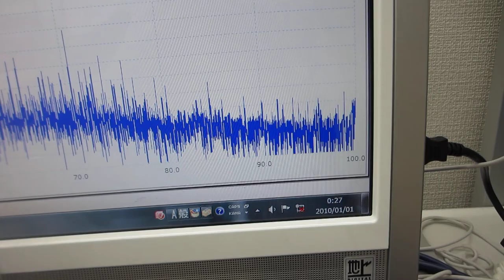超音波発振制御プローブを利用した、メガヘルツの超音波洗浄器実験（超音波システム研究所）